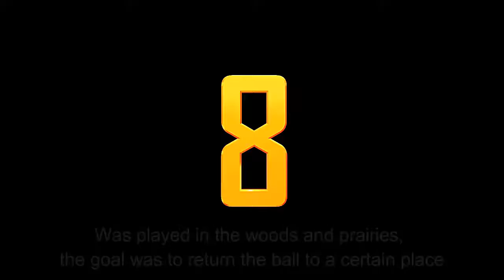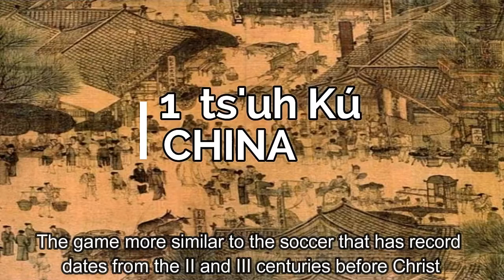Top 10 juegos antiguos que anteceden al futbol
10 teorías que podrían explicar de donde proviene el fútbol.